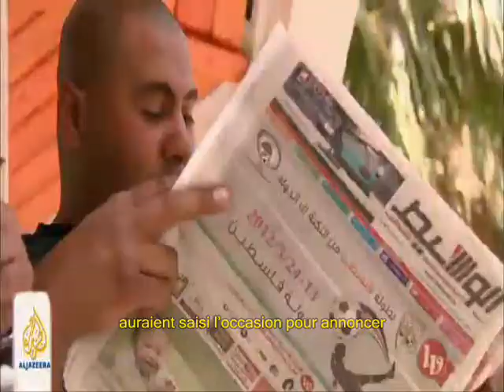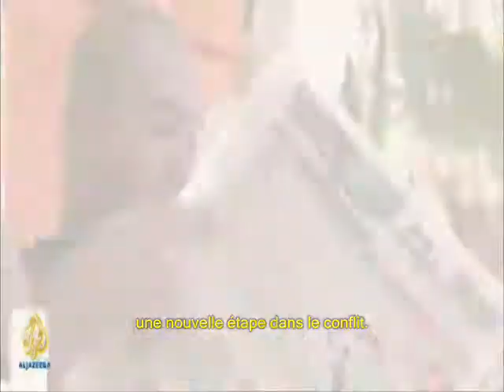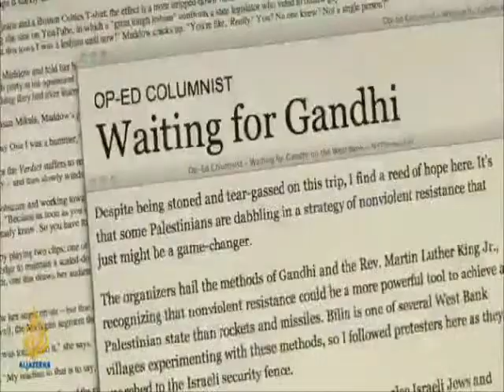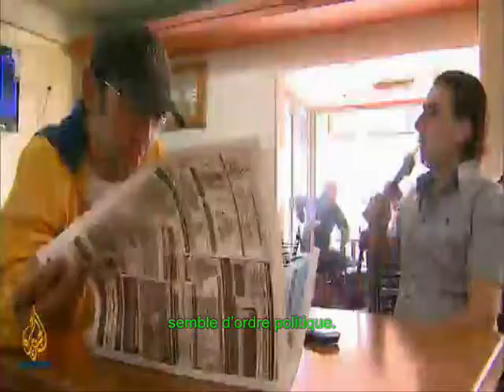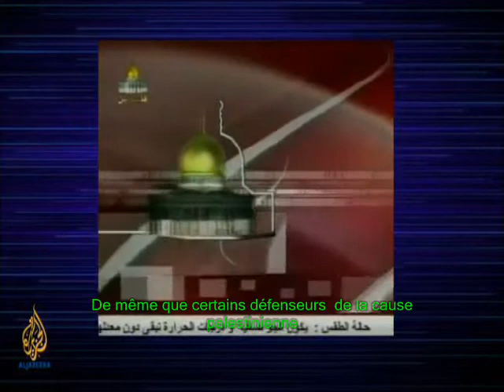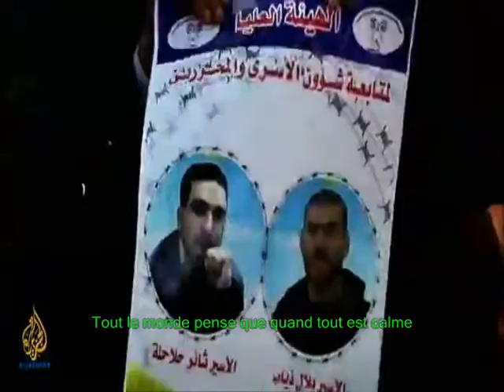Grève de la faim des palestiniens Listening post fr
La grève de la faim des prisonniers palestiniens dans les geôles israéliennes; l'indifférence et le manque d'objectivité des médias internationaux y compris ceux des Territoires occupés.